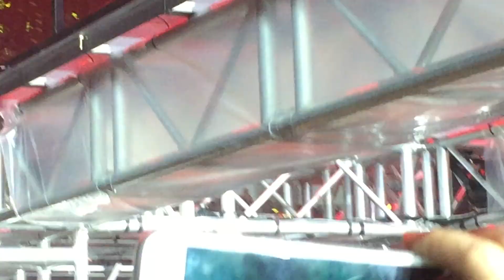Big Bang live in KL MADE tour - Seungri Solo "Strong Baby" (25-07-2015)